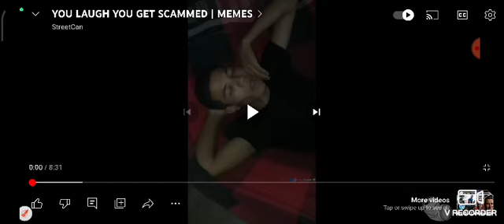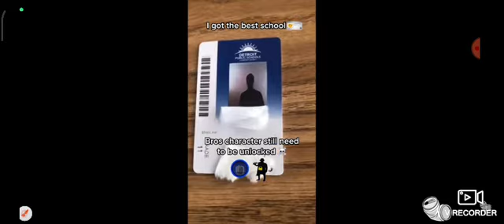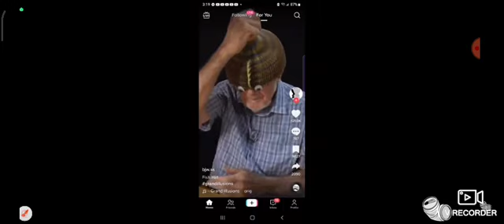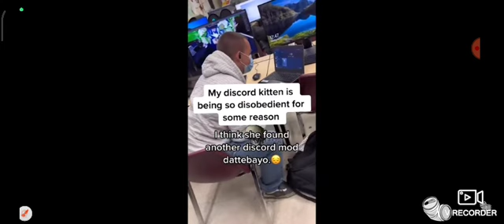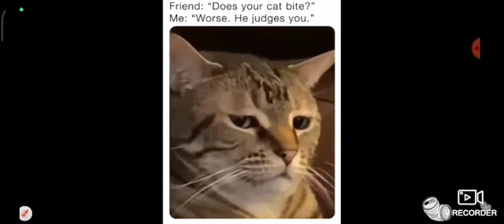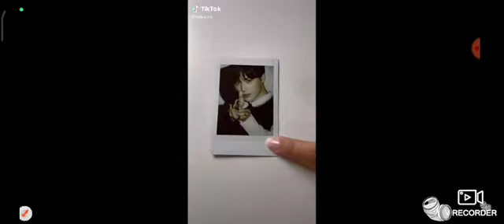Try not to laugh. I WON .